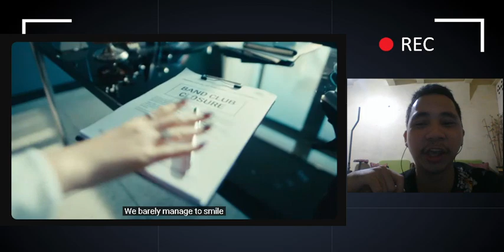H1-KEY - 'Let It Burn; Official M/V REACTION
I FREAKING LOVE THEM!